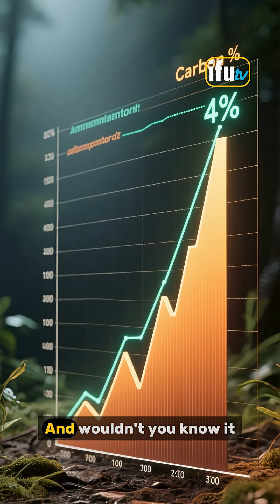Has NASA just found alien life on Mars?